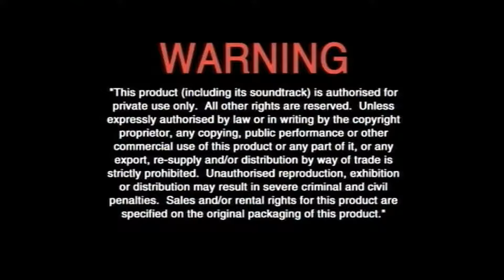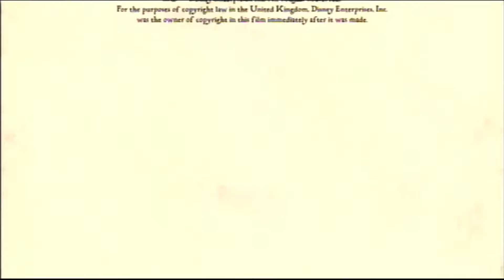Opening and Closing To "Tangled" (Disney) DVD Australia (2011)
Opening:
1. Language Selection
2. Disney Logo
3. Disney's Fast Play menu
4. Warning Screen
5. DVD menu
6. Disney DVD logo
7. Start a film

Closing:
8. Ending a film
9. DVD menu again
That's all.